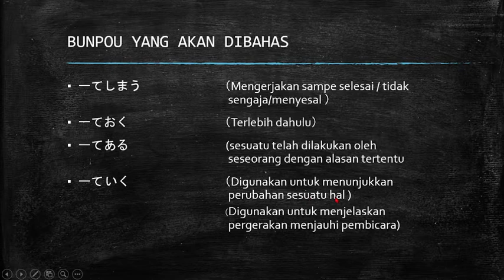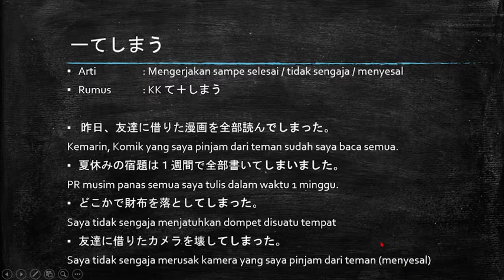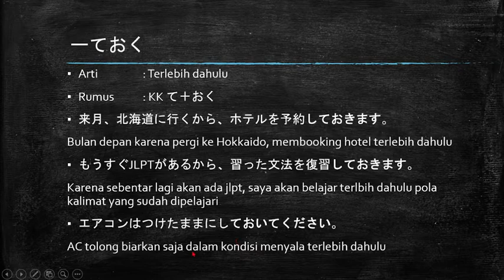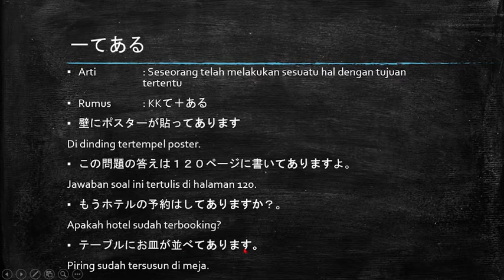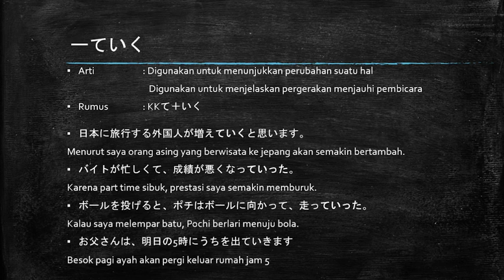Pola kalimat JLPT N4 ーてしまう、ーておく、ーてある、ーていく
Pola kalimat yang akan dibahas hari ini
1．ーてしまう
2．ーておく
3．ーてある
4．ーていく